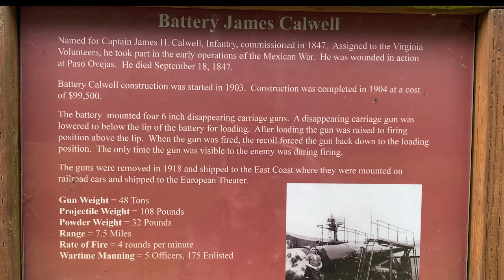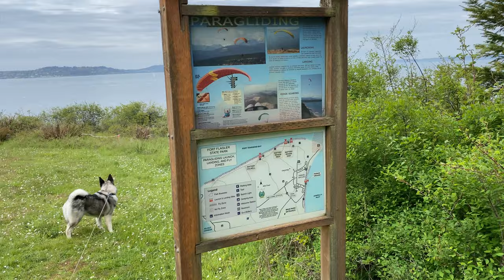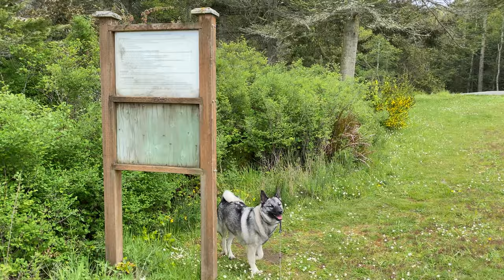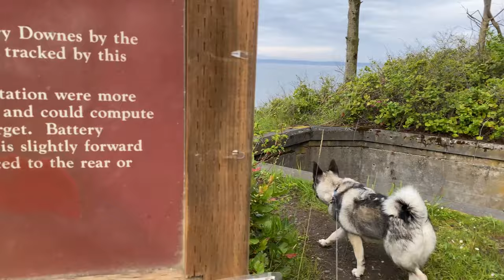Exploring Fort Flagler With Skye, Our Norwegian Elkhound Puppy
While camping with friends at Fort Flagler State Park, I decided to go for a walk alone with Skye on the bluff trail that leads up to the old artillery batteries. Reaching the first battery, Skye and I had fun weaving our way through the maze of passageways and interior rooms. Then finding our way up to the battery rooftop, looking down at the steep staircases to the empty gun emplacements, then looking out in the direction that the guns were once aimed, with amazing unobstructed views of the Strait of Juan de Fuca and Whidbey Island, I could appreciate why this fort was constructed to defend the entrance to Puget Sound. Someday, we will certainly return to Fort Flagler for another adventure.

Background: We met up with our best friends at Fort Flagler State Park RV campground where we camped for two nights. Although the spring weather was rather cool and cloudy with occasional rain, the six of us, seven if you count Skye, our Norwegian Elkhound puppy, had a fantastic time walking on the sandy beach, hiking on trails through the woods, and enjoying shared meals and drinks at campfires. And Skye had a blast exploring the beach, climbing on the sandy sides of the eroding bluffs, playing tug-of-war with stick and roots, hunting in the woods, and exploring the passageways, rooms and rooftops of the old artillery batteries. Skye makes all our outings a lot more fun!